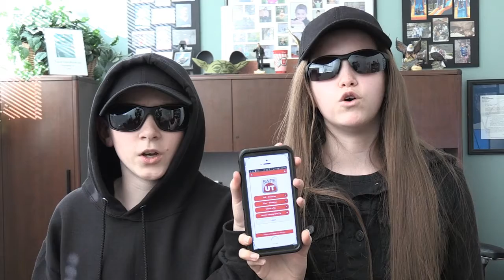Safe Kids Day Mission SafeUT App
Learn about the SafeUT App from Weber School District!